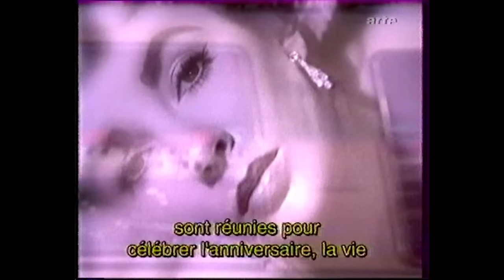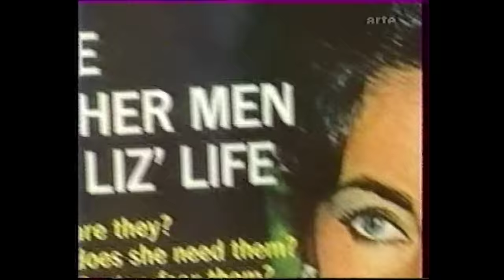Elizabeth Taylor's 65th Birthday Celebration (Pantages Theatre - Hollywood - February 16th 1997)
Starring: Michael Jackson, The Bacon Brothers, Christine Baranski, Drew Barrymore, Carol Burnett, Cher, Harry Connick Jr., David Copperfield, Claudia Schiffer, Whoopi Goldberg, Hugh Grant, Elizabeth Hurley, Arsenio Hall, Dennis Hopper, Patti LaBelle, Shirley MacLaine, Madonna, Martina McBride, Rosie O'Donnell, Paul Reiser, Roseanne, David Schwimmer, Rod Stewart,